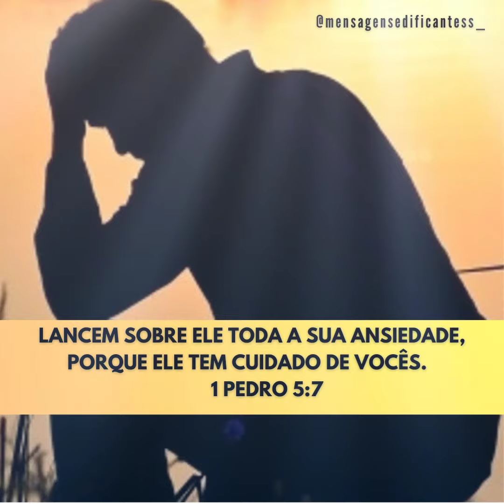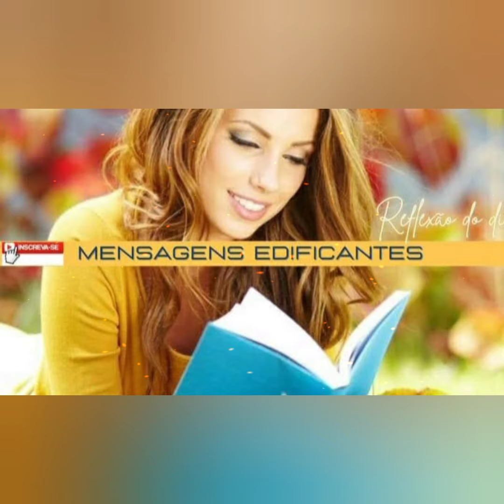MENSAGEM PARA REFLEXÃO - LANCEM SOBRE ELE TODA A SUA ANSIEDADE, ELE TEM CUIDADO DE VOCÊ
Mensagens Edificantes

Na reflexão do dia de hoje, vimos como Deus se preocupa conosco, Ele sabe que somos humanos e vulneráveis,.por isso, nos diz em sua palavra, para lançarmos sobre Ele toda a nossa ansiedade, pois Ele cuida de nós, o Seu amor é soberano.

REFLEXÃO DO DIA

Lancem sobre ele toda a sua ansiedade, porque ele tem cuidado de vocês.
1 Pedro 5:7